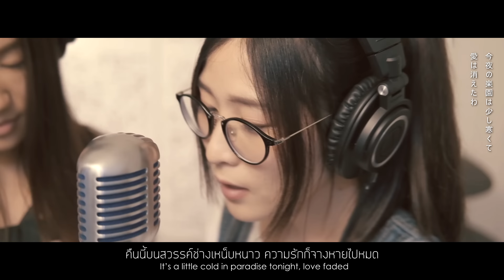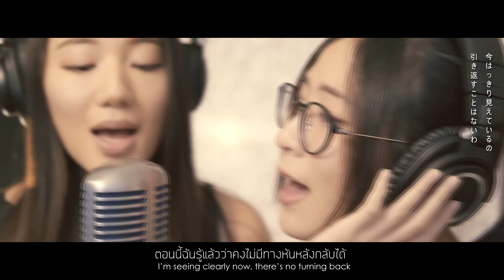Carole & Tuesday - The Loneliest Girl『キャロル&チューズデイ』| cover by MindaRyn ft.Meme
เพลงนี้มาแหวกกว่าปกติ ร้องเป็นภาษาอังกฤษล่ะ ปกติไม่ค่อยถนัดร้องเพลงสากลเท่าไหร่ไม่ค่อยชินเลยค่ะ แต่ก็ยังเป็นเพลงอนิเมะนะ! ใครที่ยังไม่เคยดูเรื่องนี้แนะนำให้ไปดูเลยค่ะ น่ารักอบอุ่นหัวใจมากๆ ดูแล้วมีกำลังใจมากเลย ที่สำคัญคือเพลงประกอบเพราะมากกกกก ขอบคุณมีมี่ที่มาร่วมร้องเพลงด้วยกันด้วย เปิดวาร์ปไว้ให้ด้านล่างแล้ว อย่าลืมไปติดตามผลงานของมีมี่กันด้วยนะ เจอกันคลิปหน้าจ้า

Singing in engish never be my forte TvT Anyway! If you haven't check out this anime I would really suggest you to watch it! The story is really cute and cheer up and the song is VERY BEUATIFUL. Thanks for my friend Meme for helping me to make this happen too! Don't forget to go check her SNS as the link I've given you below. See you in my next video!